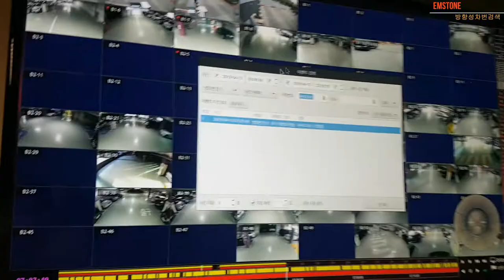EMSTONE 차량동선파악(방향성차량번호추출)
설치제품 : EM-64B8F 4SET (방향성차번추출4CH 포함)
                   CMS STATION H
                   EM-IHD(F21) - 엘리베이터 이상음원카메라
                   EM-POEAMP(비상경고방송용 POEAMP)
적용솔루션 : VSLS(생활안전솔루션)